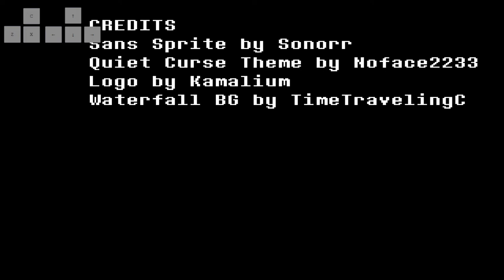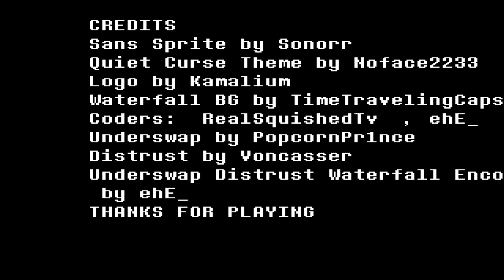언더스왑 디스트러스트 워터풀 인카운터 UNDERSWAP DISTRUST: Waterfall Encounterby ehE_ @ehE_ /언더테일 팬게임/